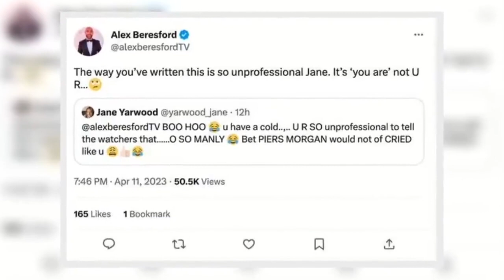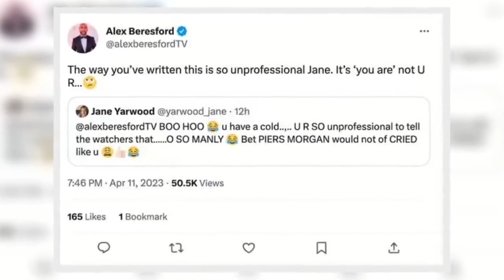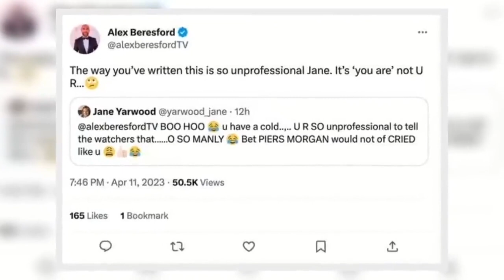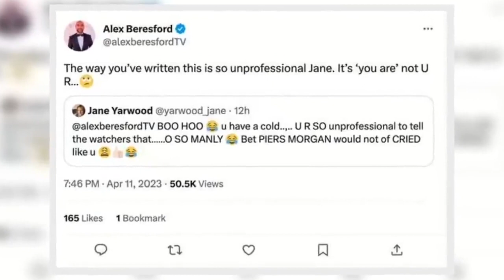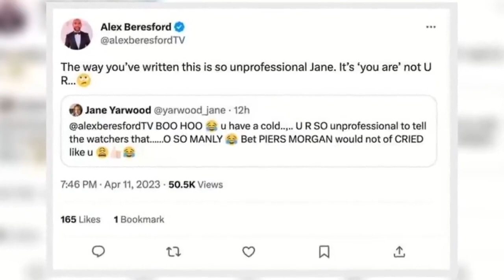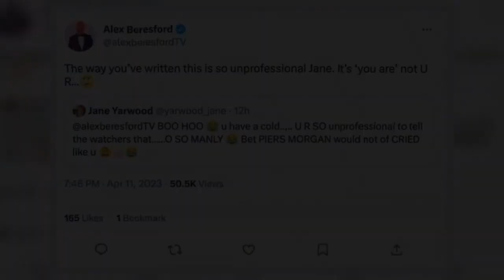Alex Beresford h i ts back at troll who fumes 'Piers Morgan wouldn't have cried like you'【News】